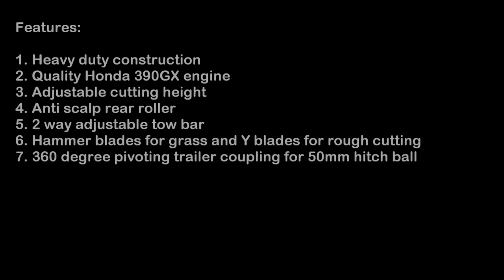ATV FLAIL MOWER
Iron Baltic ECO ATV & UTV flail mowers are an effective tool for mowing large grass fields, lawn or roadsides with an ATV, UTV or a small tractor.

* easily adjustable cut height
* anti scalp rear roller
* possible to adjust the working position from directly behind the vehicle to the side of the vehicle
* quick set transportation position makes moving from one work area to another fast and simple
* illustrated user and operator manual with CE safety instructions included

Available engines:
13 hp Honda GX390 (product number 27.1000)
15 hp Loncin G420F (product number 27.2000)
14 hp Briggs & Stratton 2100 series V-Twin (product number 27.4000)
18 hp Briggs & Stratton Vanguard V-Twin (product number 27.3000)

Cut width: 1150 mm / 45.3 in
Working speed: 2-10 km/h / 1-6 mph
Blades, standard: Y-blades for rough cutting, thick grass fields etc
Blades, optional: T-blades (hammer blades) for a smoother finish
Product dimensions  (W x H x L): 1720 x 900 x 1760 mm / 67.7 x 35.4 x 69.3 in